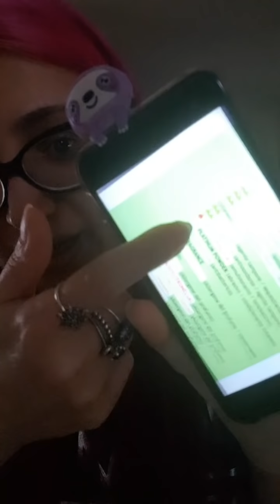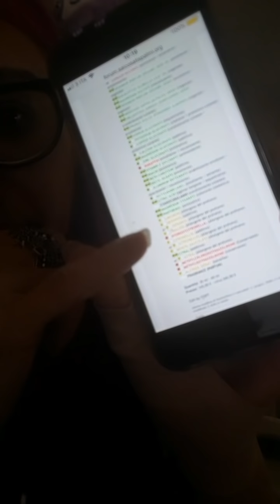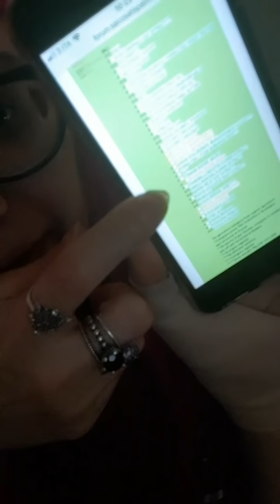Il bio è solo effetto placebo? Analizziamo insieme l'inci delle creme più costose